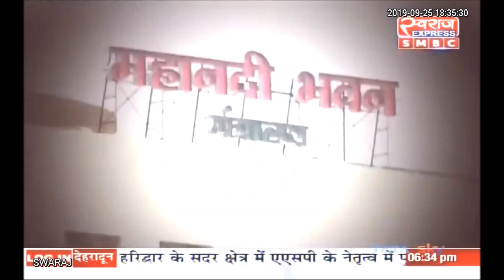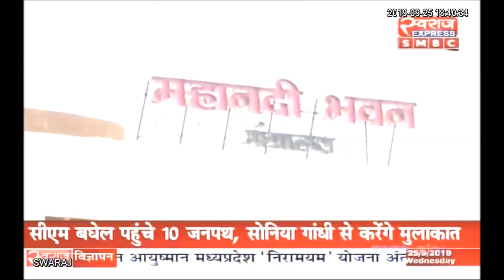Live Debate: छत्तीसगढ़ में मंदी को मात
रमेश वर्ल्यानी (कांग्रेस नेता)
श्रीचंद सुंदरानी (भाजपा नेता)
तपेश चंद्रगुप्त (अर्थशास्त्री)
महेंद्र मुकिम (उद्योगपति)